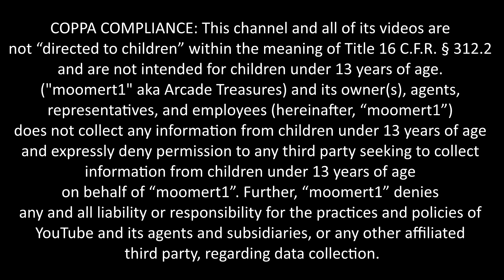Street Fighter Replays Hyper Anniversary chip douglas vs TheCheepSkate